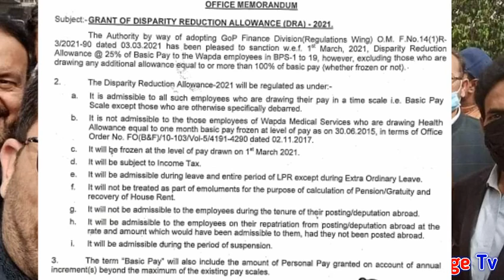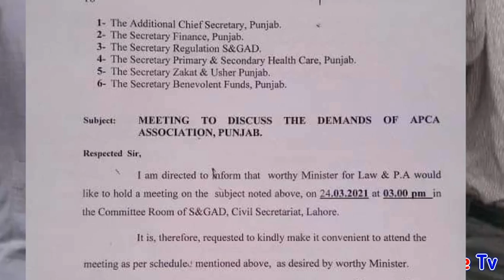Increase Salaries and Pension for Government Employees l Increase Pay for Govt Servants l Knowledge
Increase Salaries and Pension for Government Employees l Increase Pay for Govt Servants l KnowledgeAll Government Notifications , Update News , Scholarship and Education News for Government Employees in All Pakistan.